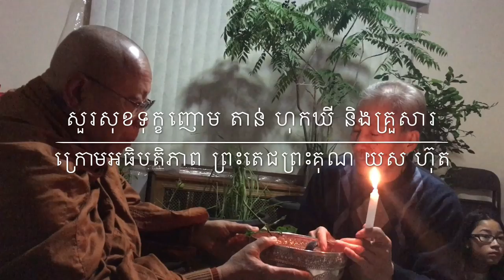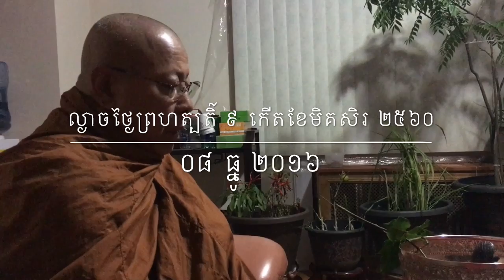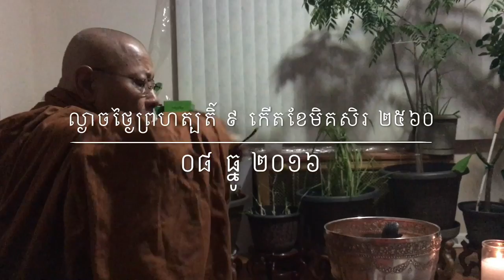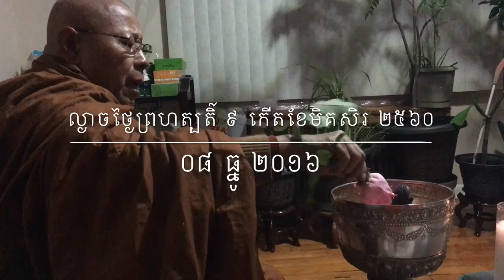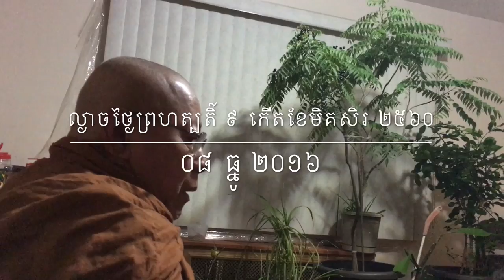ព្រះតេជព្រះគុណ យស ហ៊ុត ខេមចារោ ២៥៦០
និមន្តទៅសួរសុខទុក្ខញោម តាន់ ហុកឃី និងគ្រួសារនៅគេហដ្ឋានរបស់គាត់ ល្ងាចថ្ងៃព្រហស្បតិ៍ ៩ កើតខែមិគសិរ ២៥៦០ ត្រូវនឹងថ្ងៃទី ៨ ខែធ្នូ ២០១៦ សូមញោមបានជានិងធូរស្រាលពីជម្ងឺគ្រប់យ៉ាង សូមបានសុខចម្រើន សូមអនុមោទនា ។